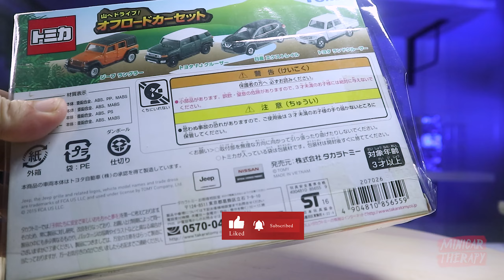DIECAST INCERAN BEBERAPA TAHUN LALU :D. DIECAST TOMICA OFFROAD SET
FB Fanpage Minicar Therapy
atau

Support Minicar Therapy disini :
🎁💰 Support Via Gopay/Ovo/Link Aja/Dana :